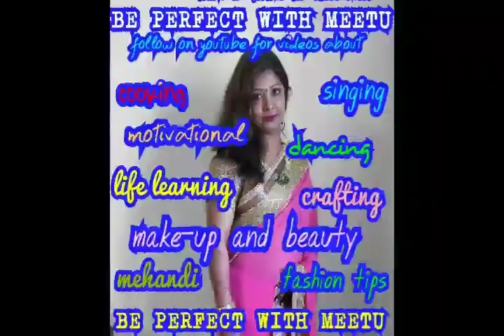BANANA FACE PACK . HONEY FACE PACK, LEMON FACE PACK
ALL COPY RIGHTS ARE WITH ORIGINAL OWNERS. WE DO NOT OWE / CLAIM ANY.